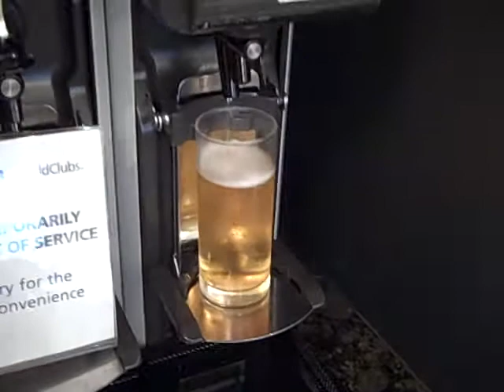Automatic Beer Dispenser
This is an automatic beer dispenser at the business lounge at the Tokyo airport. So cool